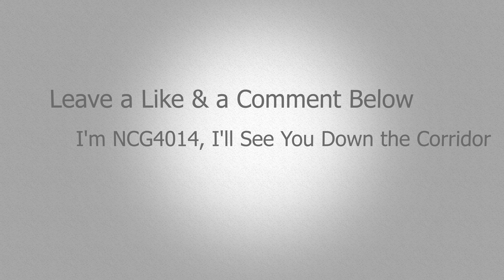Quarantine Edition Video #10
Hello Guys, and welcome to a very special Quarantine Edition Video. Today we will be exploring the many trains seen at Jamaica, NY. This is a 30 minute video, but it will be worth it, as we will see 30 minutes of full afternoon rush hour in Part 1, and another 30 minutes of full afternoon rush hour in the next video which is Part 2 of Trains at Jamaica. This week's videos are a combined 1 hour of Trains at Jamaica seen in 1 hour and a half. I hope you enjoy as we see many EMU's, Diesels, and Electrics. If you are new here or are really enjoying my videos, please consider subscribing if you haven't already and turn on that notification bell to never miss out on any of my videos. I'm NCG4014, I'll See You Down the Corridor.